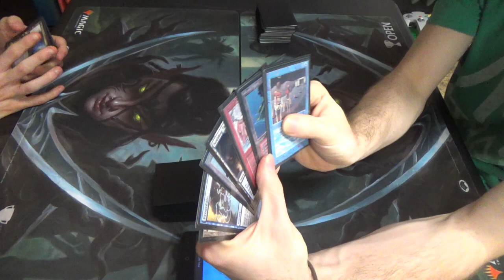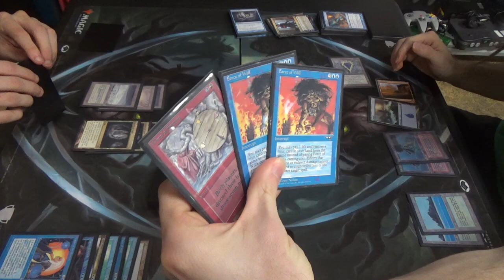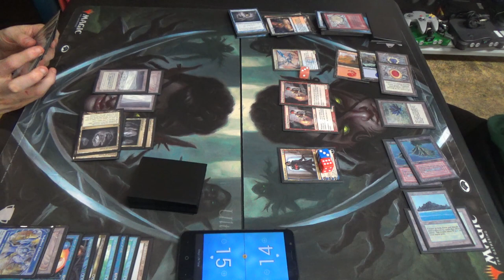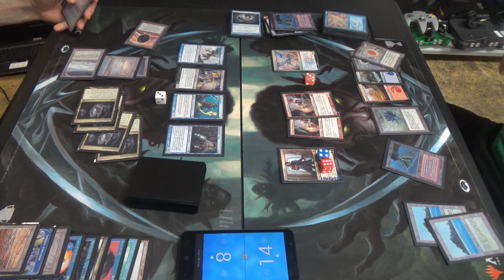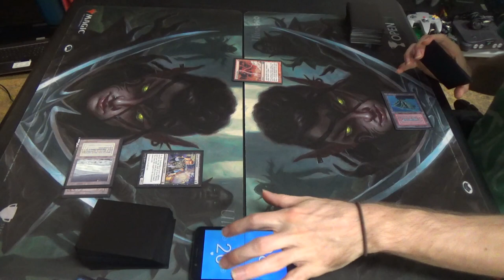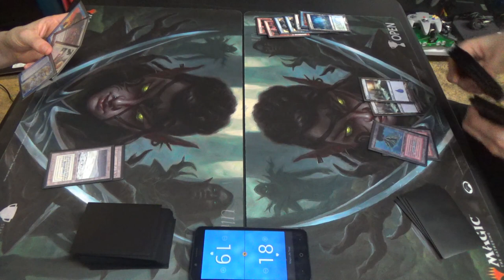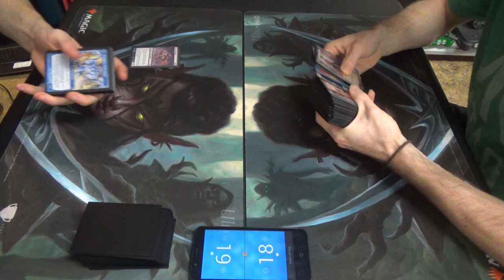Vintage Magic — Esper Wizards vs. Izzet Drakes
Inspired by Ross Merriam's success with Drakes in Modern, I decided to port it over to Vintage. With access to powerful discard and draw cards like Wheel of Fortune and Windfall, getting a Drake that can one-shot a player seems more viable than should ever be.

Here's the Esper Wizards list, which is in dire need of updating:
Artifacts (6)
1 Black Lotus
1 Mox Emerald
1 Mox Jet
1 Mox Pearl
1 Mox Ruby
1 Mox Sapphire
Creatures (22)
1 Aven Mindcensor
1 Cursecatcher
4 Dark Confidant
1 Magus of the Unseen
1 Master of Waves
1 Meddling Mage
1 Mistcaller
1 Patron Wizard
4 Snapcaster Mage
1 Sower of Temptations
1 Trinket Mage
4 Vedalken Aethermage
1 Vendilion Clique
Instants (11)
1 Ancestral Recall
4 Force of Will
2 Mana Drain
3 Swords to Plowshares
1 Vampiric Tutor
Sorceries (2)
1 Demonic Tutor
1 Time Walk
Lands (19)
4 Cavern of Souls
3 Flooded Strand
1 Island
3 Polluted Delta
1 Riptide Laboratory
1 Strip Mine
3 Tundra
3 Underground Sea
Sideboard (15)
3 Energy Flux
4 Grafdigger’s Cage
4 Hurkyl’s Recall
4 Relic of Progenitus

Now, here's my Drakes list:
Artifacts (3)
1 Black Lotus
1 Mox Ruby
1 Mox Sapphire
Creatures (6)
4 Crackling Drake
2 Young Pyromancer
Instants (19)
1 Ancestral Recall
1 Ancient Grudge
1 Brainstorm
1 Dig Through Time
1 Fire // Ice
1 Flusterstorm
4 Force of Will
1 Gush
2 Lightning Bolt
4 Mental Misstep
1 Pyroblast
1 Spell Pierce
Planeswalkers (3)
3 Dack Fayden
Sorceries (11)
1 Gitaxian Probe
1 Merchant Scroll
1 Ponder
4 Preordain
1 Time Walk
1 Treasure Cruise
1 Wheel of Fortune
1 Windfall
Lands (18)
1 Flooded Strand
3 Island
2 Misty Rainforest
1 Mountain
1 Polluted Delta
4 Scalding Tarn
2 Tropical Island
4 Volcanic Island
Sideboard (15)
1 Ancient Grudge
1 By Force
2 Blood Moon
1 Hurkyl’s Recall
1 Null Rod
2 Pyroblast
4 Ravenous Trap
3 Surgical Extraction